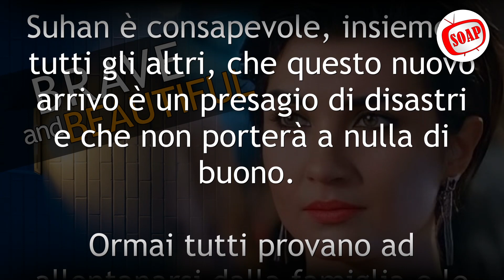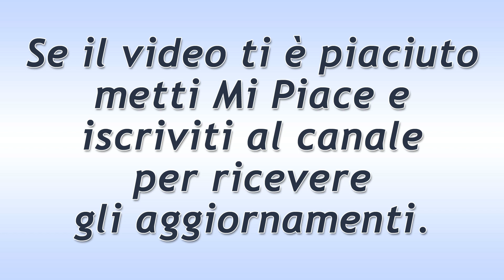Brave And Beautiful - Puntata del 4 Agosto 2021: La Consapevolezza Di Shuan!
Brave And Beautiful, puntata di oggi Mercoledì 4 Agosto 2021.
Un nuovo parente dei Korludag si reca alla fattoria per parlare con Tahsin. Suhan è consapevole, insieme a tutti gli altri, che questo nuovo arrivo è un presagio di disastri e che non porterà a nulla di buono.

Ecco cosa succede oggi nella soap opera Brave And Beautiful!